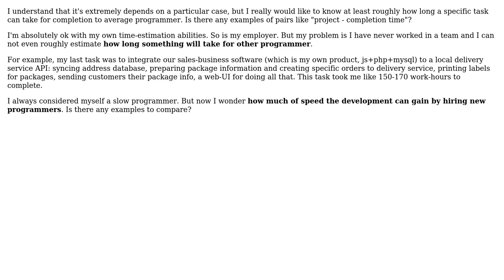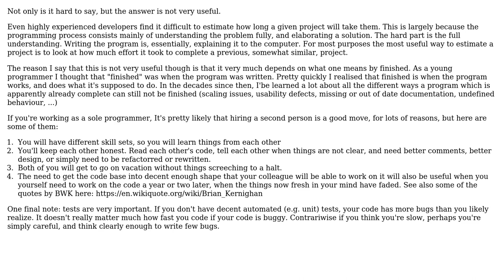Software Engineering: How to know if I'm slow or fast at programming?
With thanks & praise to God, and with thanks to the many people who have made this project possible! | Content (except music & images) licensed under CC BY-SA | Music | Images & others | With thanks to user Yevheniy8 user James Youngman and the Stack Exchange Network Trademarks are property of their respective owners. You are responsible for your own actions.